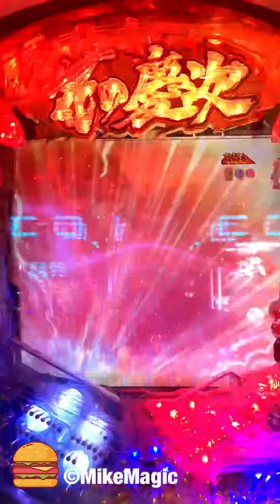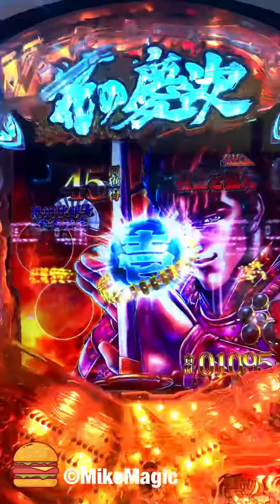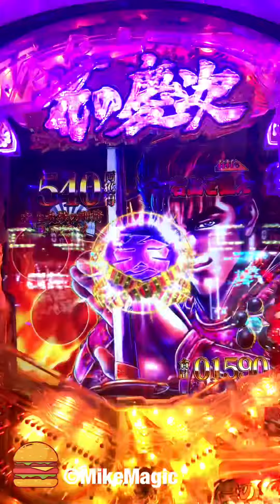時短中弱い煽りでテンパイ！直江兼続登場で嬉しいST復帰！CR 花の慶次X 雲のかなたに 【縦長動画】【スマホ】【花の慶次】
出来る限りですが毎日1本以上の動画をアップしております。